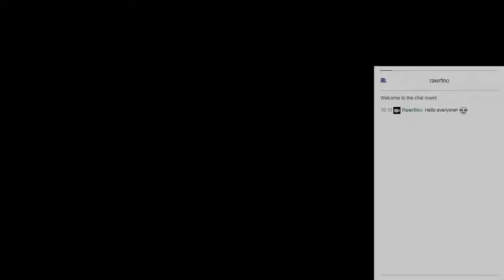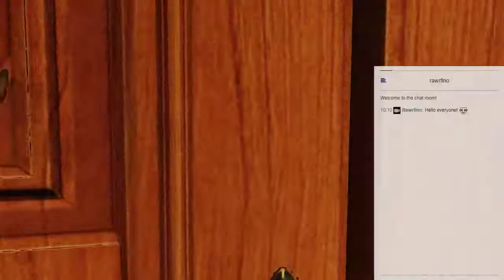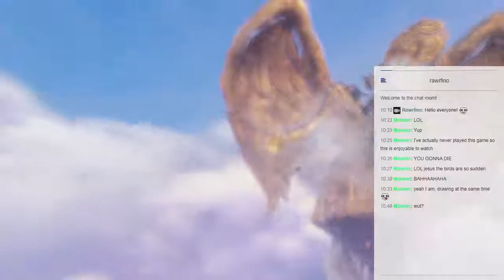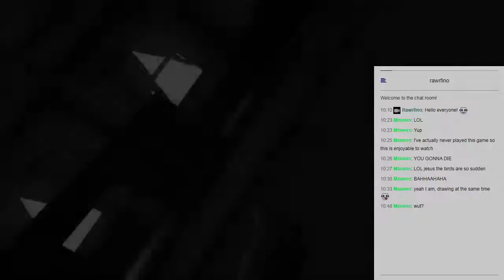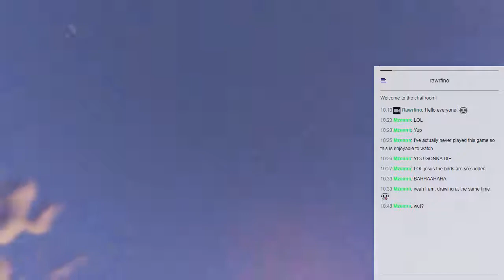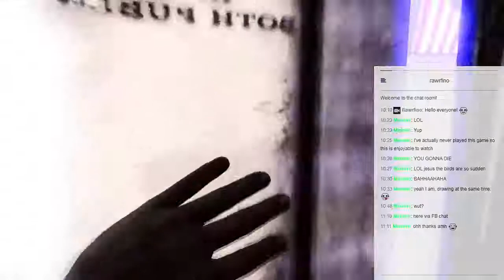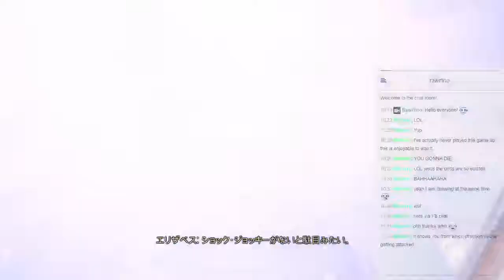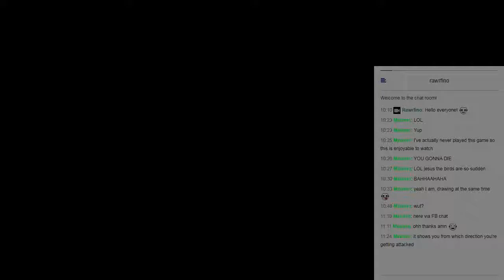続けよ！- Playing BIOSHOCK Infinite in Japanese - Part 02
Continuing my play-through of Bioshock.

What do you think of the chat overlay? Yay or nay?